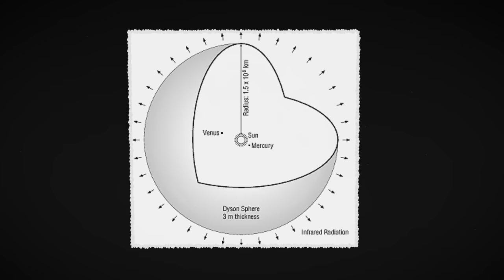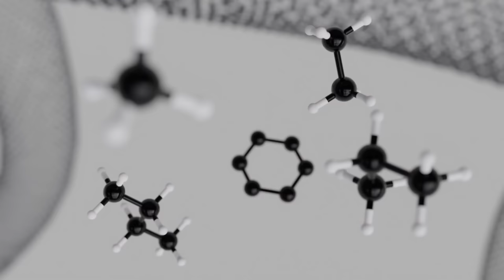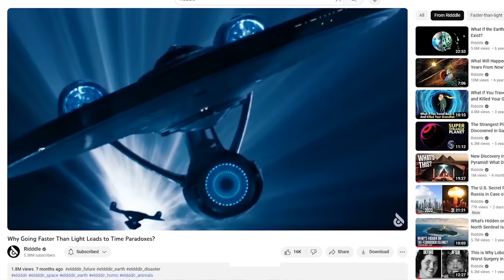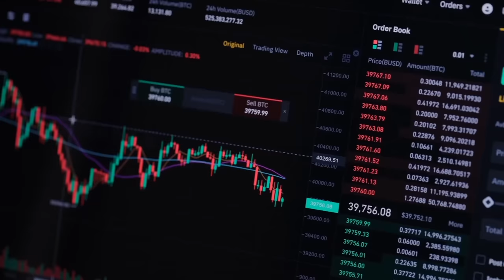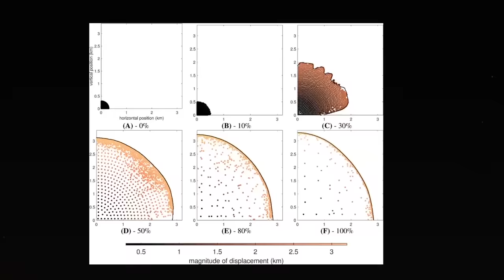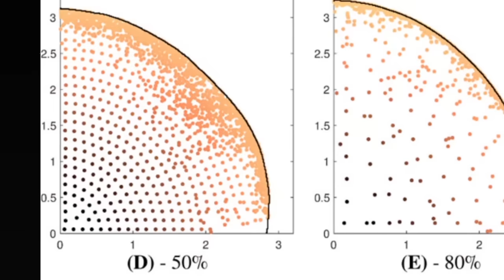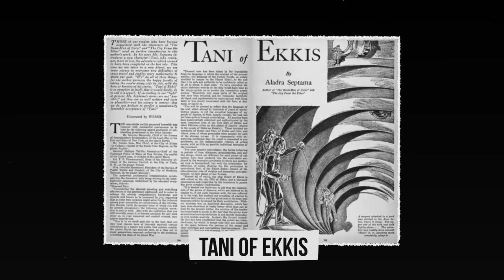Las Megaestructuras Más Locas Que Los Científicos Están Dispuestos a Construir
W tym filmie eksplorujemy największe konstrukcje budowlane przyszłości - te, które pewnego dnia dostarczą nam prawdziwych megastruktur wszystkich typów i zastosowań.

Od wind kosmicznych i sfer Dysona, po ogromne statki i gigantyczne stacje kosmiczne do zamieszkania. Ale nie będziemy tylko podziwiać ich skali - prawdziwe pytania brzmią: czy naprawdę możemy zbudować wszystkie te rzeczy w niedalekiej przyszłości, jakiej technologii potrzebujemy, aby wykonać to zadanie, i ostatecznie, czy będzie to działać zgodnie z przeznaczeniem, czy te megastruktury okażą się megamogiłami?

W naszej analizie wykorzystamy rzeczywiste projekty inżynieryjne, a także najlepsze przykłady z science fiction z książek, filmów oraz unikalnego świata masowej gry online EVE Online.

Osadzona jest w bogatym uniwersum science fiction, gdzie gracze mogą stworzyć swoją własną postać i eksplorować ogromny i złożony wirtualny świat zbudowany zgodnie z przemyślanym zestawem spójnych reguł wewnętrznych.

Gra jest znana z rozbudowanej ekonomii, polityki i mechanizmów wojennych, gdzie gracze mogą zaangażować się w różnorodne działania, w tym wydobycie surowców, handel, walkę, a oczywiście budowę licznych megastruktur z bogatymi opcjami dostosowywania.